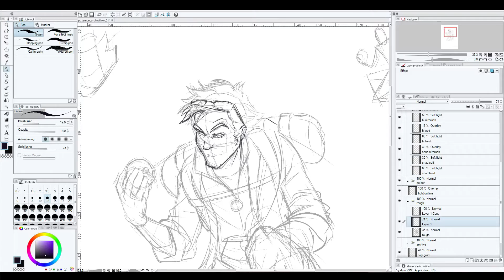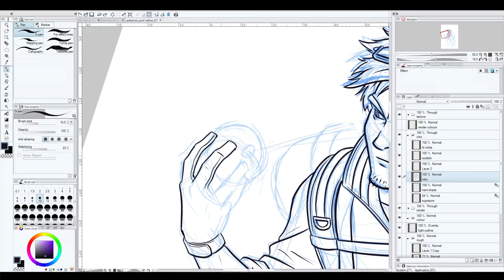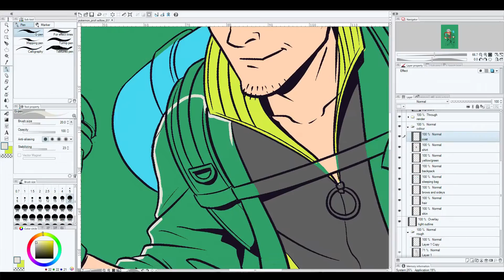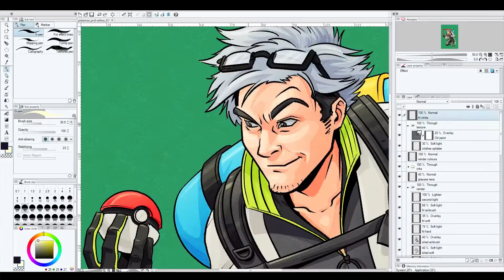Pokemon Go Professor Willow Speedpaint Time-lapse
Pokemon Go has just been released so I thought I'd do a speedpaint / time-lapse video of the new Professor Willow.